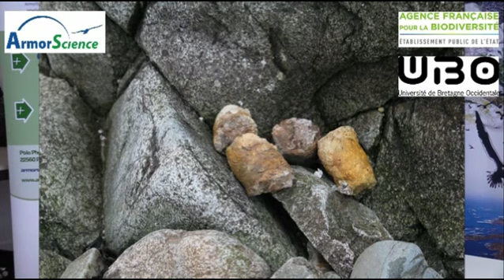Les collaborations scientifiques à la LPO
Présentation des collaborations scientifiques à la LPO par Pascal PROVOST, conservateur de la réserve naturelle nationale des sept-îles le 29 août 2018:
• Analyse du régime alimentaire des phoques gris à l’archipel des sept-îles par Jessica KEMPF, Agence pour la biodiversité, Université de Bretagne Occidentale.
• Quel est le poids économique des systèmes écosystémiques culturels marins et littoraux au sein du territoire Côte de Granit Rose – Sept-îles par Emilie PATIES, Agrotech, Université Paris-Saclay.
• La déprédation du phoque gris par Yoluène MASSEY, ENSAIA, Université de Lorraine, Nancy.
• Corrélation entre la fréquentation touristique et les enjeux environnementaux par Loury CAVALIE, Université Paul Valéry, Montpellier.